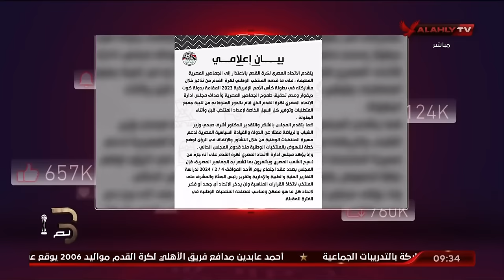الحلقة الكاملة - الأهلي خط أحمر مع محمد فارس وأحمد أسامة | بتاريخ 4-2-2024